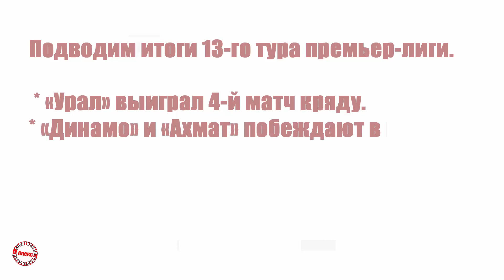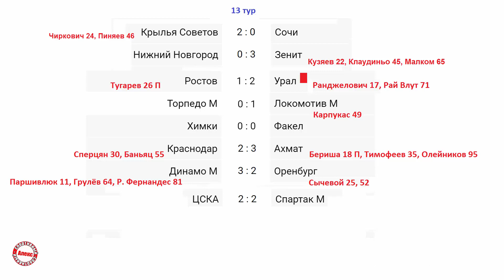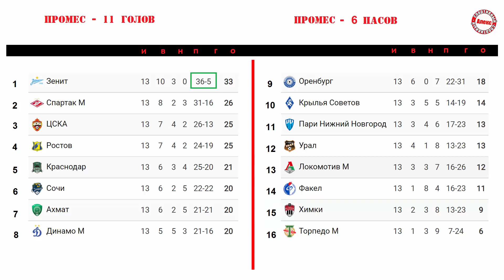Чемпионат России (РПЛ). 13 тур. Результаты. Расписание. Таблица.